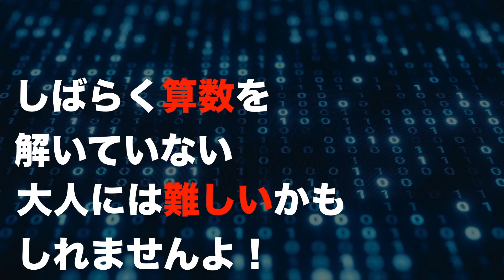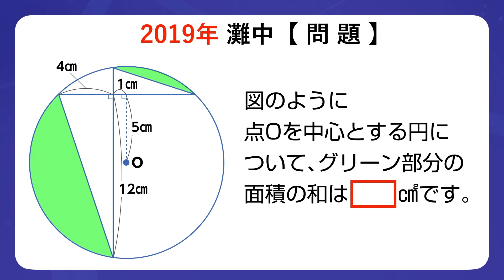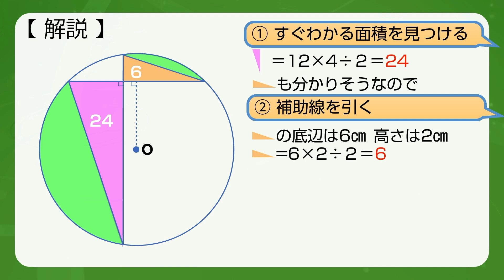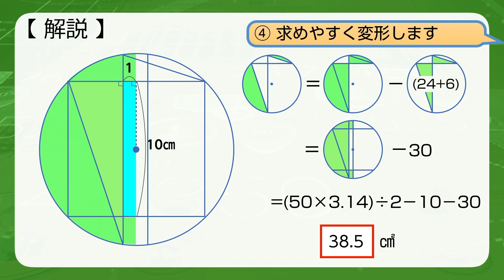【中学受験】2019年 灘中入試問題 1日目第8問目､どこから攻める？円の中の面積を求めよ！解説あり【中学入試】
2019年の中学受験シーズン開始！灘中の算数から図形問題です。今年も面白い問題です！

■関連動画
イチ押し！
【中学受験】2019年 灘中入試問題 1日目第9問目、無理ゲー？いやパッと見でひらめくか ?! 解説あり【中学入試】

【中学受験】2019年 灘中入試問題 2日目［1］下2桁入れ替えても7の倍数になる4桁は？ 解説あり【中学入試】

【中学受験】2019年 浦和明の星女子中 入試問題！ パズルのような問題をサクッと解ける？。解説あり【中学入試】

【中学受験】2019年 浦和明の星女子中 入試問題 小学生はできるけど、意外に大人は解けない図形問題。解説あり【中学入試】

灘中学の入試問題に東大生3人が大苦戦！小学生がこれ解けるのかよ…